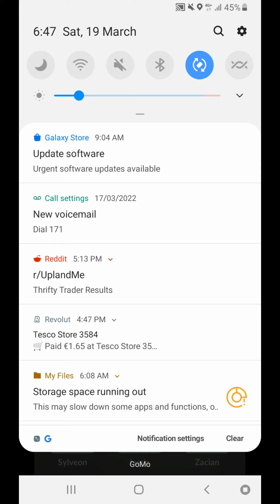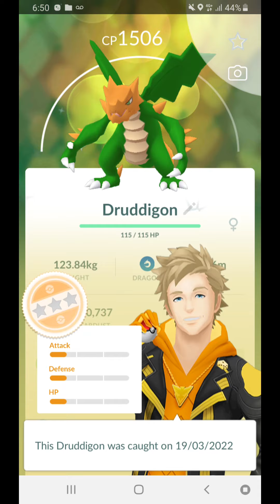Druddigon Raid turns SHINY!